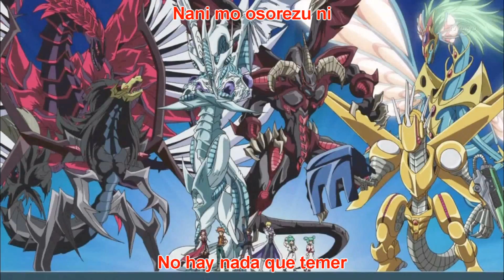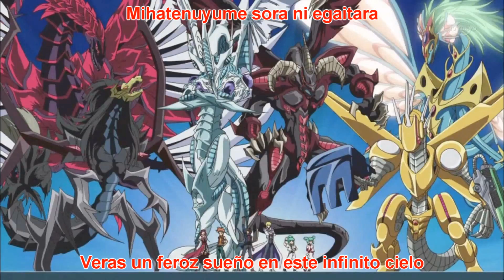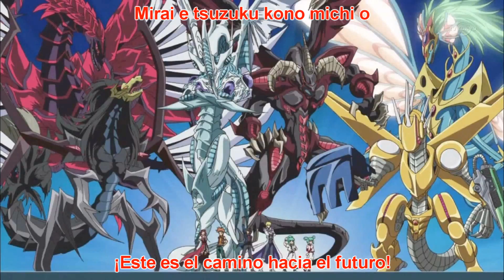Masaaki Endoh - Road to Tomorrow ~Going My Way!!~ Sub Español (Yu-Gi-Oh! 5Ds Opening 5)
All belongs to Kazuki Takahashi and Masaaki Endoh

Esta traducción la tenia hecha hace ya un año, pero simplemente se me olvido plasmarla en vídeo, pero al fin se me dio el tiempo y animo (ademas de recordar que la tenia pendiente)

Notas de traducción:

La frase "Growing Going my way" No la traduje por que al igual que en antiguas traducciones, queda mal traducir las frases así.  De todas formas no es algo que sea de difícil entendimiento..